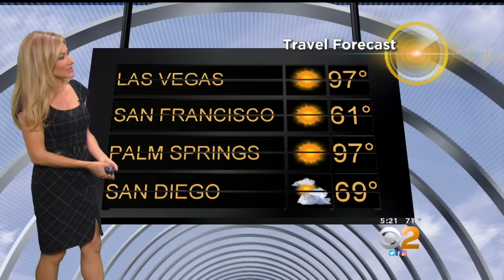Jackie Johnson's Weather Forecast (June 14)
Morning clouds and fog with afternoon sunshine for the next few days, then temperatures increasing dramatically heading into the weekend. Jackie Johnson reports.